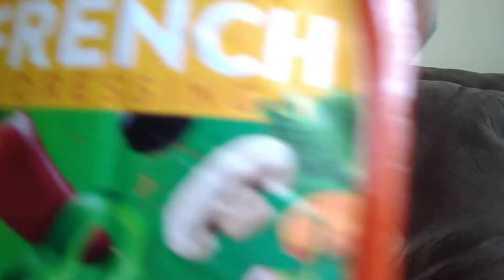Shrimp & Salad Eating Show